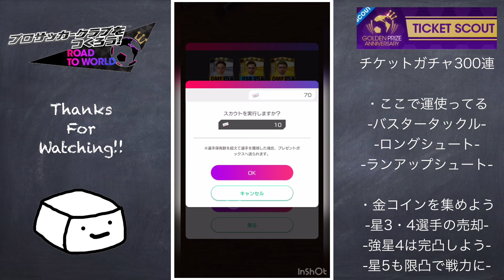無料ガチャ300連！間違いなくここで運を使い果たしている【サカつくRTW】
年末年始ガチャで神引きさせてくれ、、、